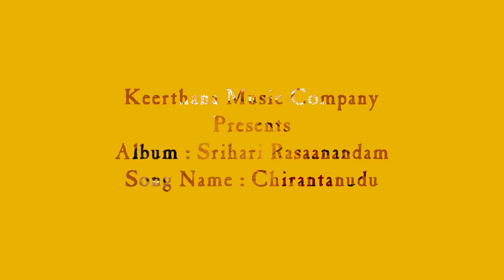Chirantanudu Srihari Rasaanandam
The Album Of : Srihari Rasaanandam
Music Composed by : Taraka Rama Roa
Song Name : Chirantanudu
Singer : Taraka Rama Roa
Lyrics by : Traditional
Language : Telugu
Annamacharya Keerthanalu
Record Label : Keerthana Music Company